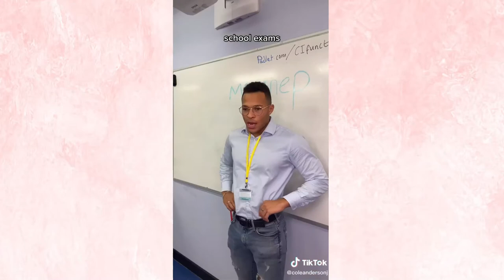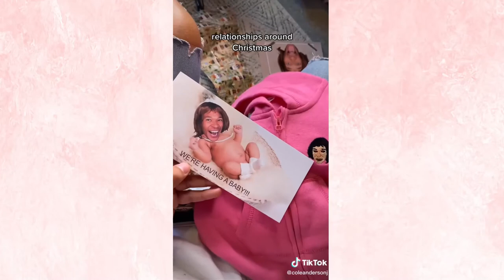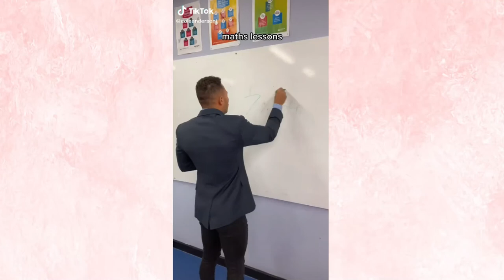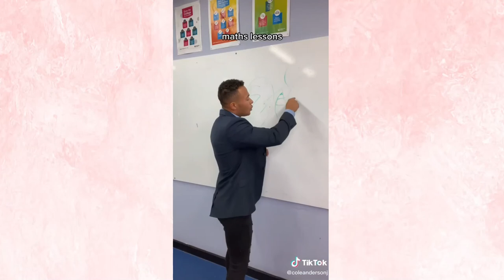Cole Anderson James Funniest Tiktoks Part 2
This Channel is about TikTok videos like funny TikToks and TikTok tutorials.

We always try to ask for permission From a particular owner To upload The video but sometimes parties won't Get a Reply.